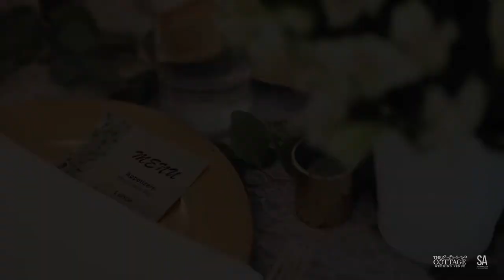The Cottage Wedding Venue